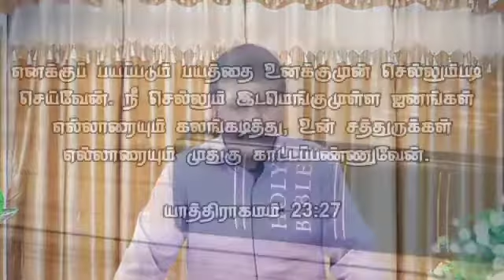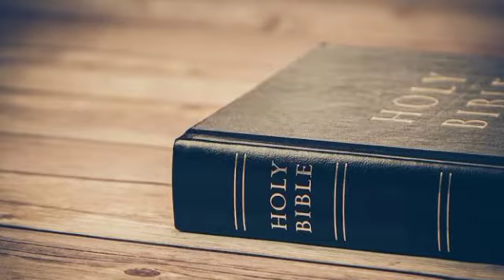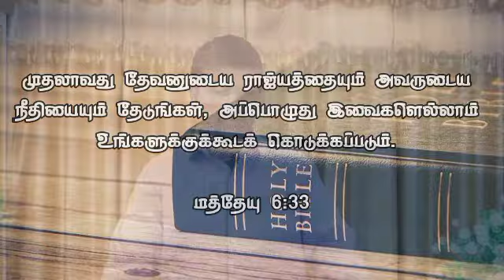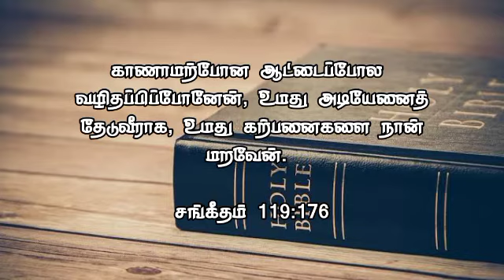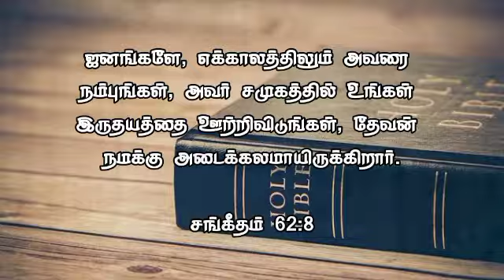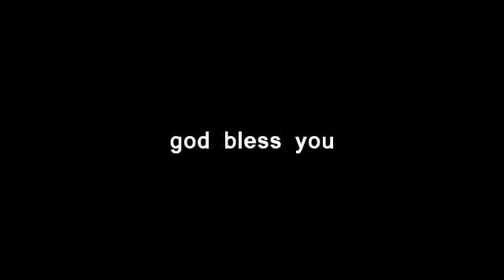நீ கர்த்தரை தேடும்போது | PASTOR. GNANAPRAGASAM | LVFG CHURCH | TAMIL CHRISTIAN MESSAGE Aug 2020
Lily of the Valley Full Gospel Ministries.
Madanur & Vellore
Message : PASTOR. P. GNANAPRAGASAM
Date. 30th  August 2020

Thanks to
Vedio Editing. Mr. Tony
Pas. Amos
Pas. Sasirekha